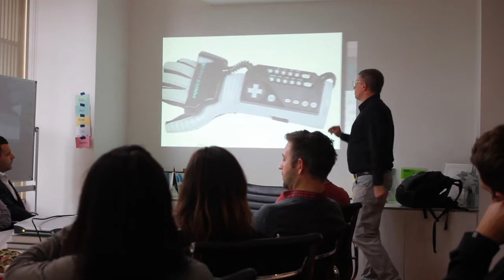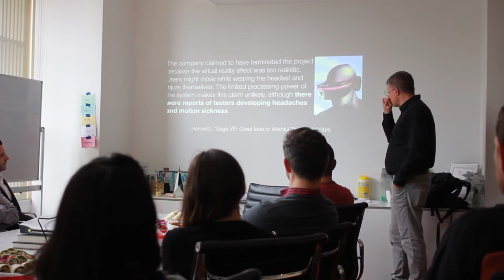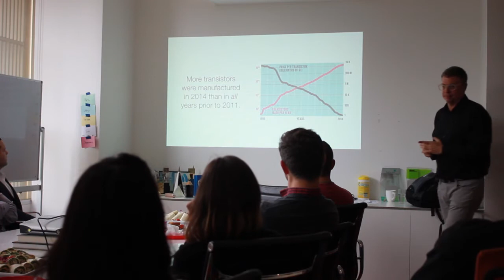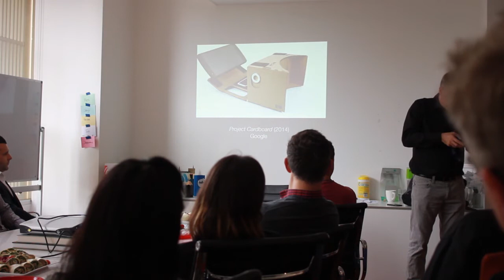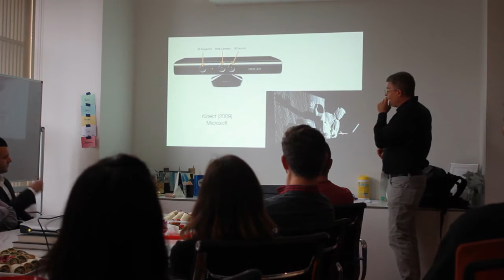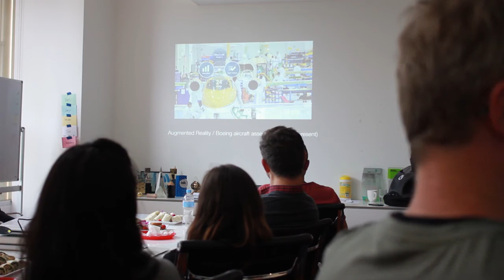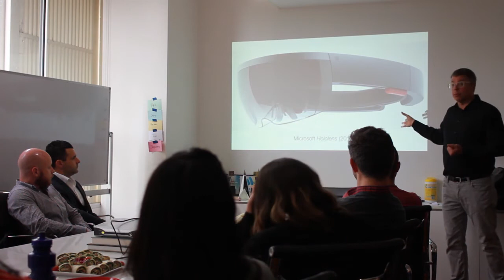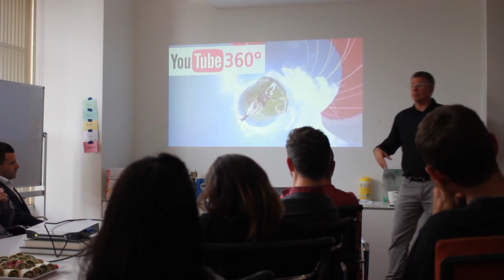VR4 The People - Fact & Friction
In 25 years, VR has gone from being uncomfortable, unwieldy, and expensive, to uncomfortable, unwieldy and everywhere.  How do we avoid repeating the same mistakes that plagued Nintendo, Sega and VR generally?  Have we learned anything? Can we listen to our bodies when we design for virtuality? And where is this all going?  Mark Pesce, the co-inventor of VRML, brings all his years of experience to the topic - from the very beginnings of VR to tomorrow’s live broadcasts.